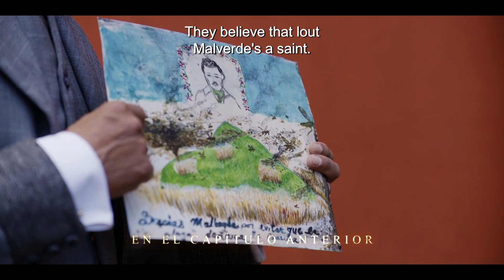Malverde: El Santo Patrón | Episode 11 | Telemundo English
Malverde: El Santo Patrón. A mixture of jealousy and complaints explodes in their faces. Vicente can't take it anymore, the situation with Isabel pushes him to spend the night away from home. She sends a letter to Malverde.

Malverde: El Santo Patrón:
At the age of six, Jesús Malverde witnesses how the “federales” shoot his father, commanded by Herminio Quiñones, a young military man of Spanish origin against whom Malverde will battle when he grows to becomes the leader of a group of bandits that steal from the corrupt like Quinones to help the poor.

Malverde’s only bond of affection is with the Aguilar’s, who are like family to him. Nazario Aguilar, the eldest son, becomes his lieutenant in the gang and Isabel Aguilar, Nazario’s sister, will be the great love of Jesus’s life. They will share a love as intense as it is impossible.

Jesus’s mother takes him to live with her family, the Yoreme tribe. It’s with the Yoremes that Jesus learns to heal with herbs, a talent which will later contribute to his legend as a miraculous healer.

Jesus is also a great seducer of women. They fall in love with his mysterious and charming manner. Jesus will continue through his life as a ladies’ man leaving behind a trail of angry and jealous husbands, who will try to have him killed on several occasions.

The authorities will see in Malverde an increasing danger due to the initial revolts that will give rise to the Mexican Revolution and accuse him of being a subversive element.

From the action-packed scenes to the many love affairs and captivating wardrobe of the era, this never-before-told story set in the early 1900s will enthrall viewers as they discover the man behind the legend and determine whether he was a saint or a bandit.

Telemundo
¡Telemundo Now is your digital destination to enjoy the programming you love! Watch full episodes of your favorite Telemundo shows by downloading the Telemundo Now app and logging into your provider's TV account.